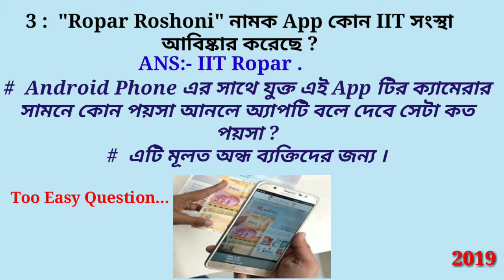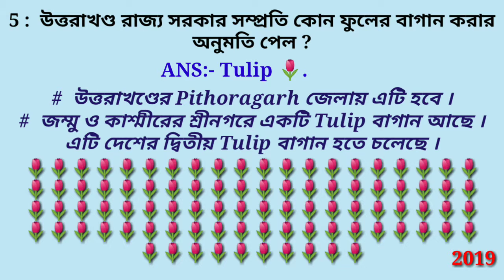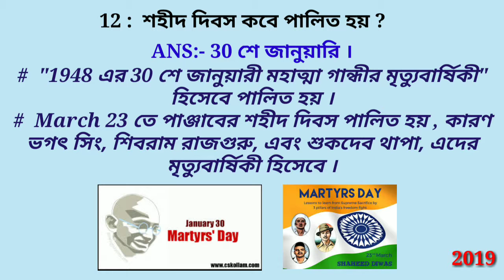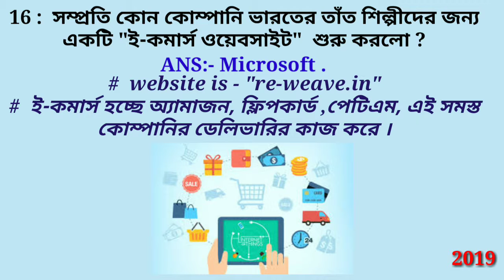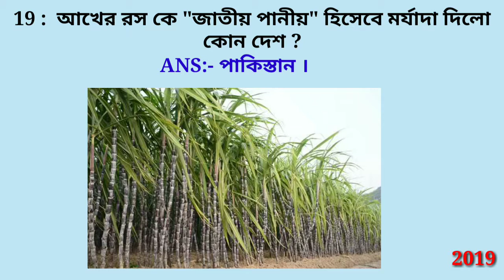Current Affairs - 4th week of January 2019 in Bengali...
to get the PDF file of current affairs for January 2019 you need to visit 5th video of January 2019

to find my channel please search-